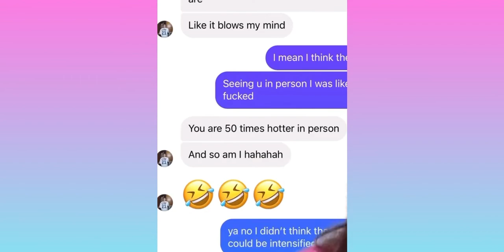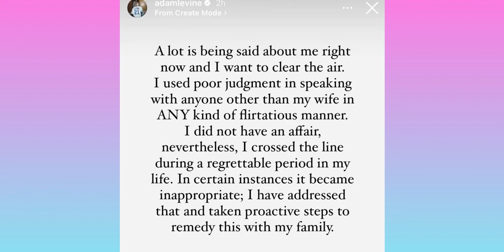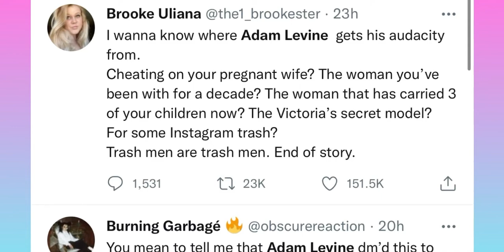Adam Levine Living Reckless Names Baby After Mistress❓❓ Say It Ain’t So